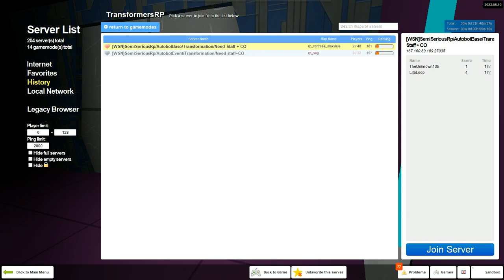Garry's Mod trasformers RP l'm bored l want to Kill 24